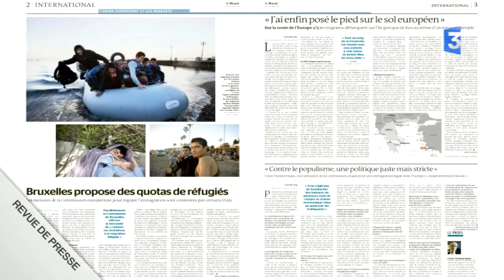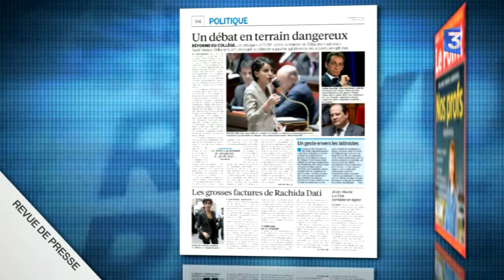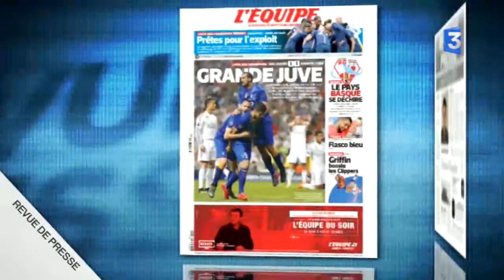Revue de presse - Migrants et Europe, vers de nouvelles solidarité ?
Revue de presse nationale du lundi au vendredi. La presse ce jeudi est très partagée. Entre la question des quotas de migrants en Europe, le festival de Cannes et les comptes de Rachida Dati au ministère de la Justice.